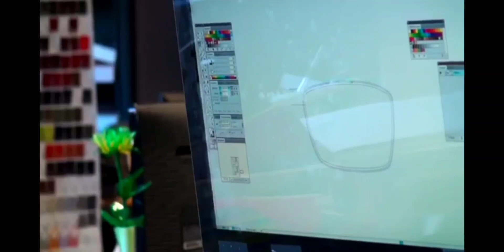(永明眼鏡) J.F.Rey Eyewear /法國鬼才設計師 Jean-Francois Rey,獨特創新設計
J.F.Rey
法國手工精製眼鏡，獨特及創新設計，使配戴者有嶄新感受及個人風格

Song Data
Song Name:Sunset Paradise
Author :Wonki
Type :Brisk
Atmosphere :brisk
Running time:2:07